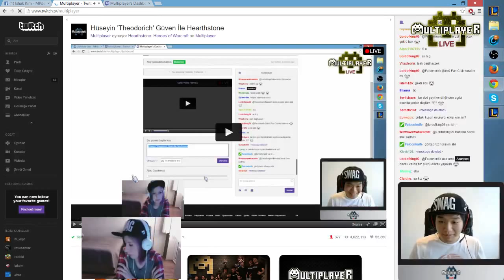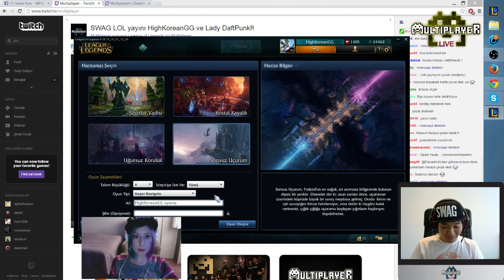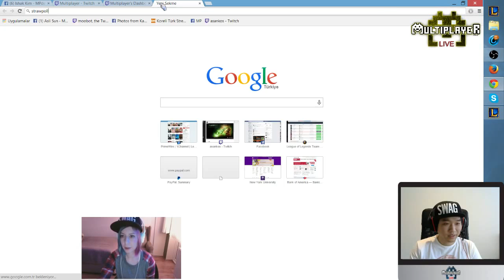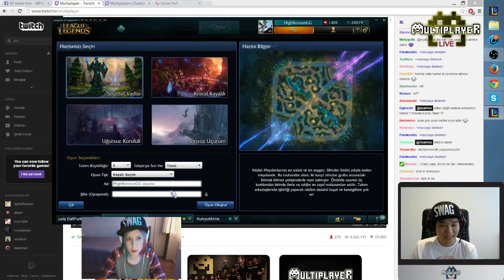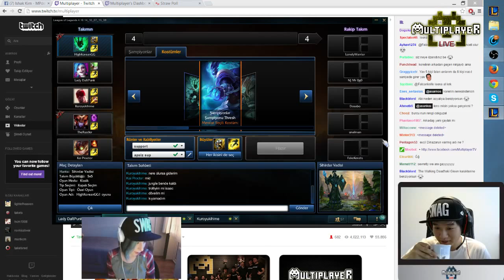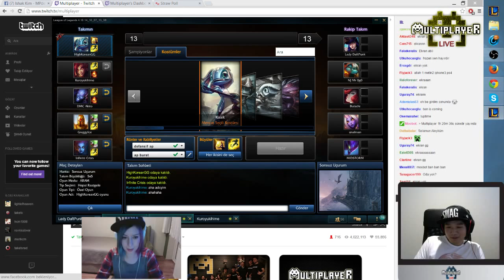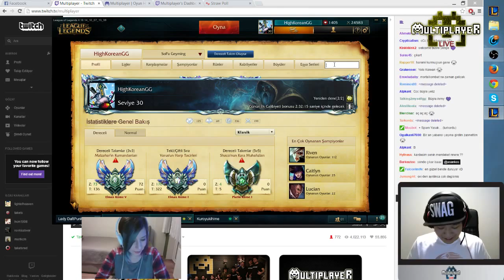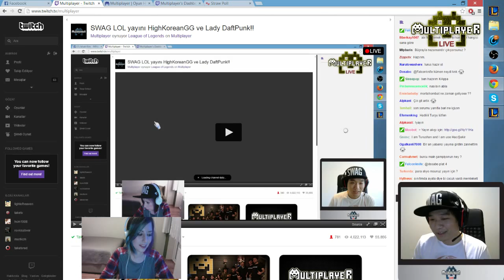SWAG LOL yayını HighKoreanGG ve Lady DaftPunk [45.Hafta]